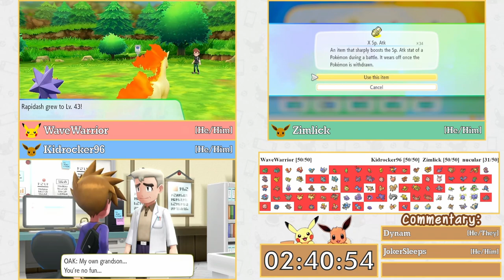LG Any% NMS Tournament 2023 | R1 Race 12 | @wavewarrior6948 vs Kidrocker vs Zimlick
Racers: (Who gave a link)
WaveWarrior: @wavewarrior6948
nucular: @pekkanen_sr